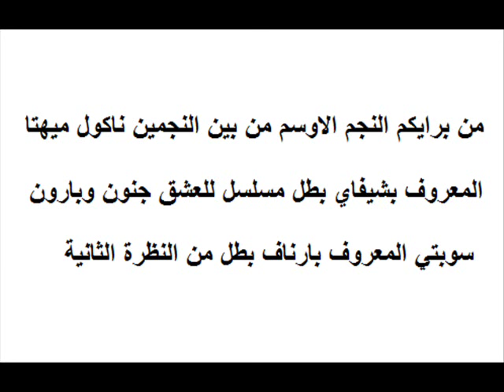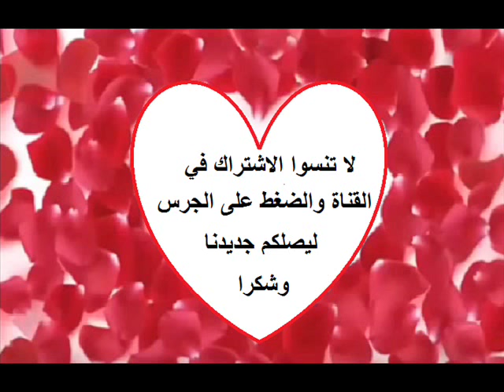من برايكم النجم الاوسم من بين النجمين شيفاي بطل للعشق جنون و ارناف بطل من النظرة الثانية